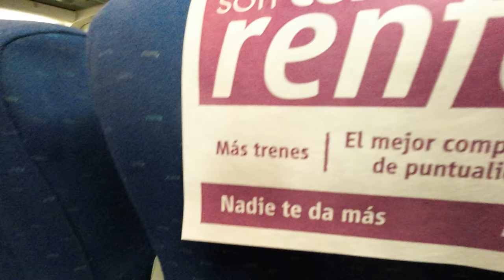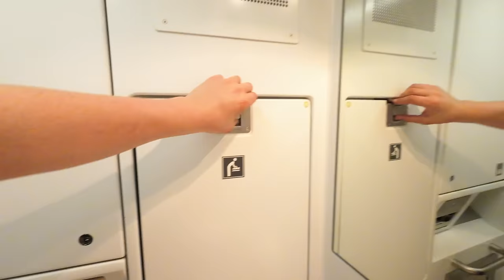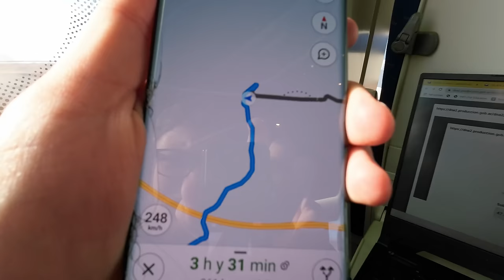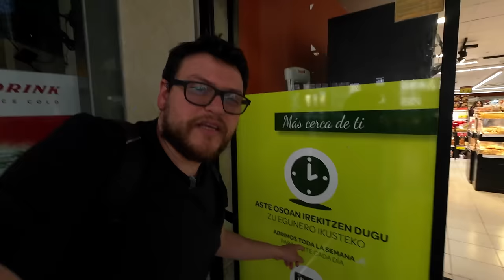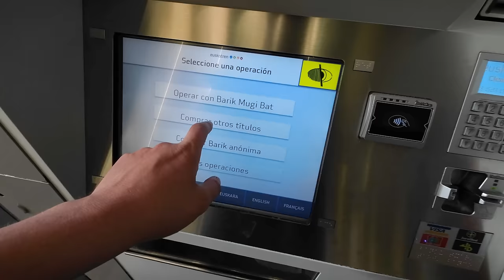Tren de ALTA VELOCIDAD de Barcelona a Bilbao | RENFE